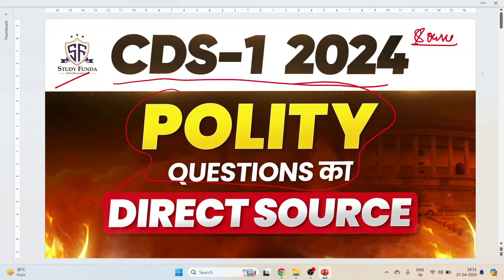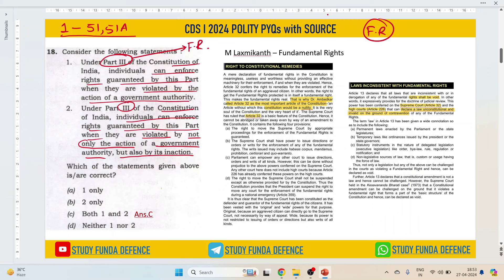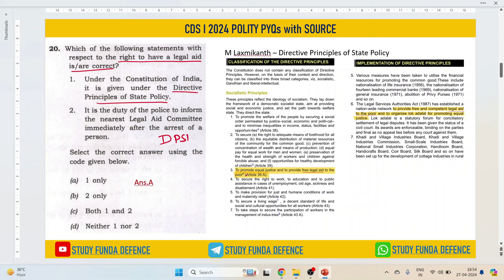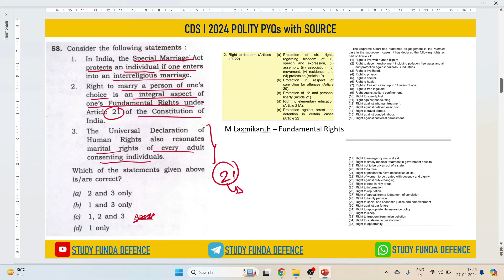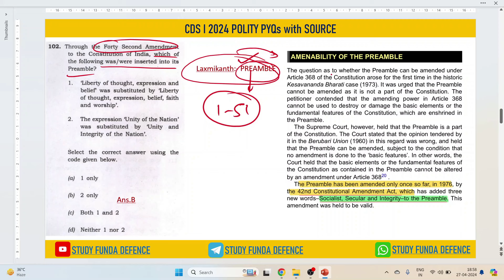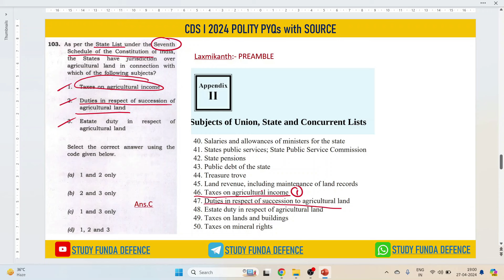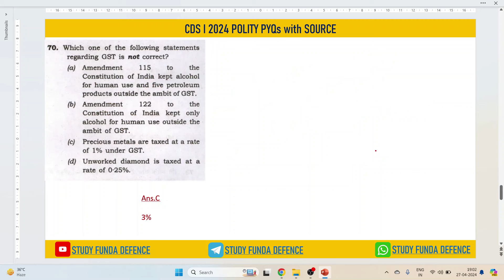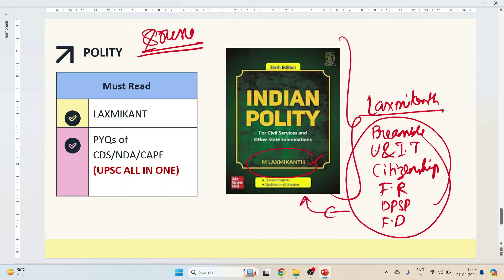CDS 1 2024 Polity Questions Source I Study Funda I